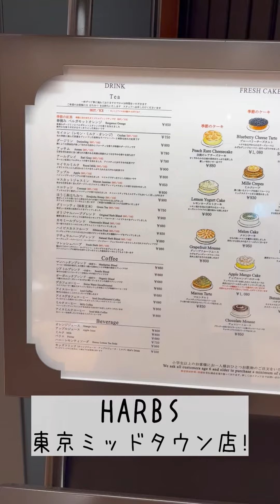めっちゃ美味しいフルーツデザート紹介！